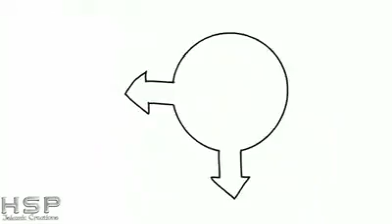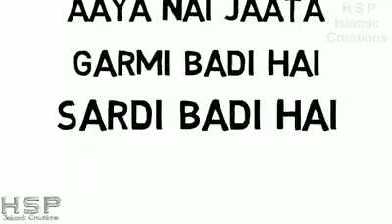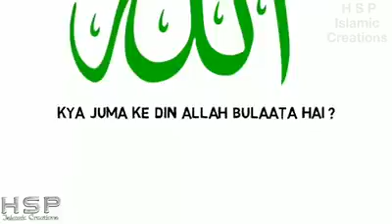June 3, 2018